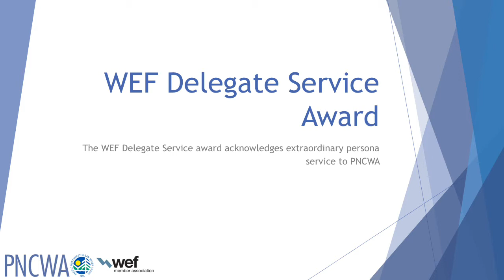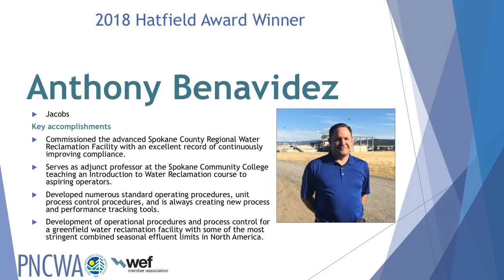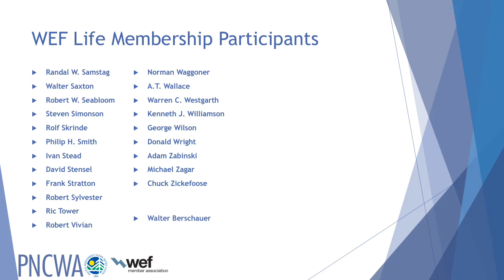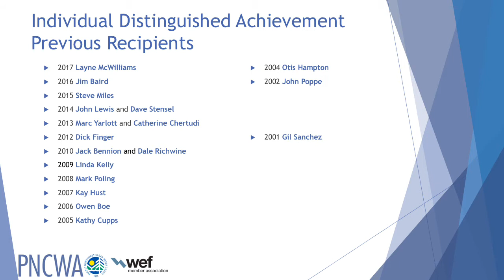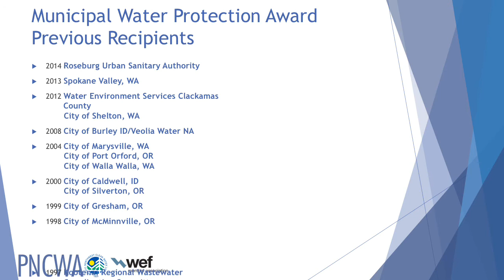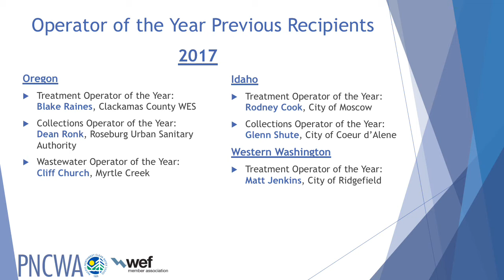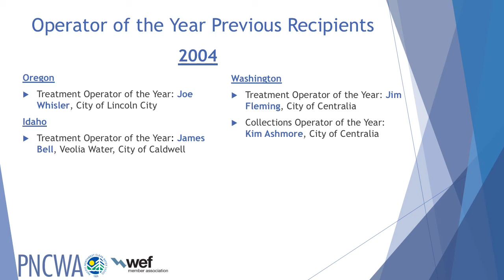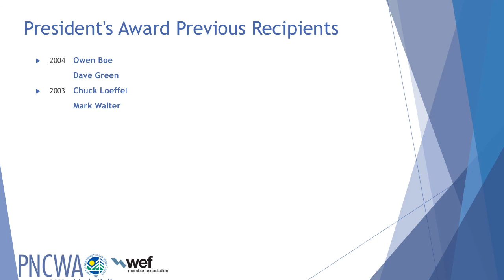PNCWA WEF Awards HallwayMonitorSlides FinalLoop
Awards Promo